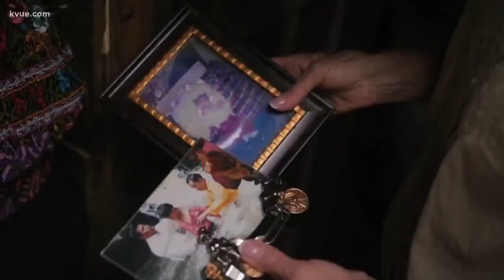Manuel's Friendship Fiesta, featuring Mario Lopez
Jody Greenlee of Finding Freedom Through Friendship talks about how Manuel's Friendship Fiesta and how the event helps women in the Guatemalan highlands